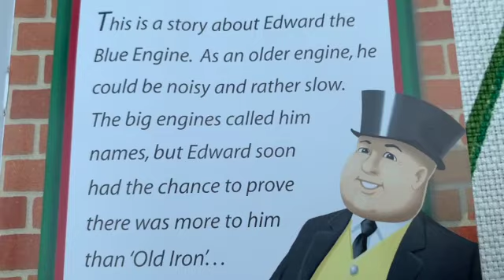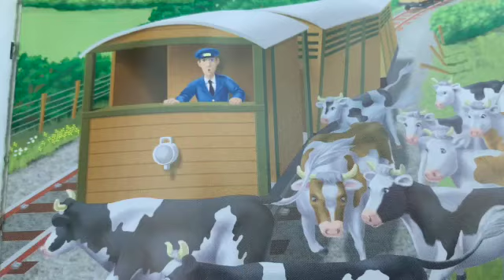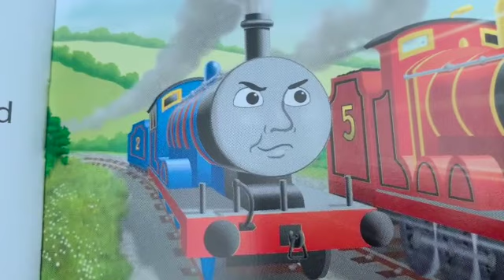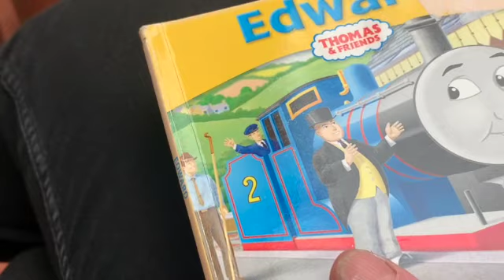'Thomas the Tank Engine and friends' EDWARD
From the Railway series by Rev.W.Awdry, with illustartions by Robin Davies and Jerry Smith.  This short story is about age and experience versus youth and naivety.  But its also about Cows - cows are dangerous, especially when they are protecting their calves. - please enjoy this interpretation of the story By Lovely Place.